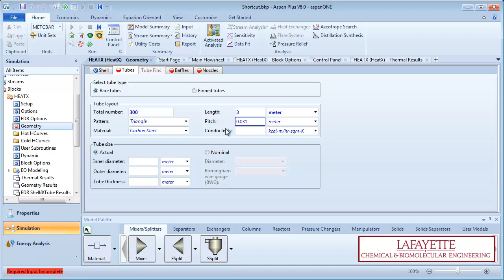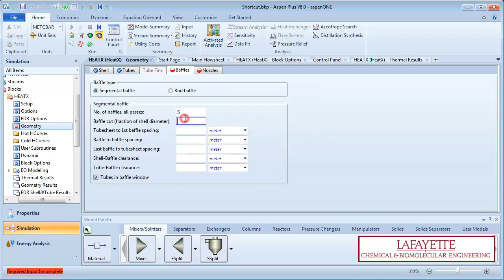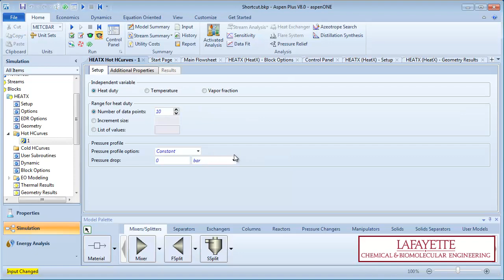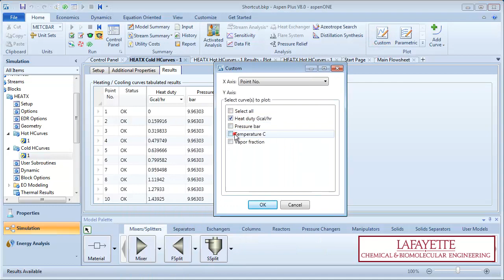Aspen Plus 4.2: Detailed Heat Exchanger Method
This tutorial series will teach you how to use Aspen Plus v8.0 software. There are 7 chapters in the series:

1. Introduction to Aspen Plus
2. Reactors
3. Separators
4. Heat Exchangers
5. Pressure Changers
6. Chlorobenzene Production Plant
7. Advanced Principles of Aspen Plus

Visit the Lafayette ChBE Youtube channel to view this series.